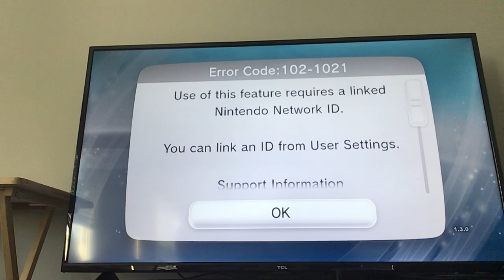Disney Infinity 1.0 Lone Ranger part 2